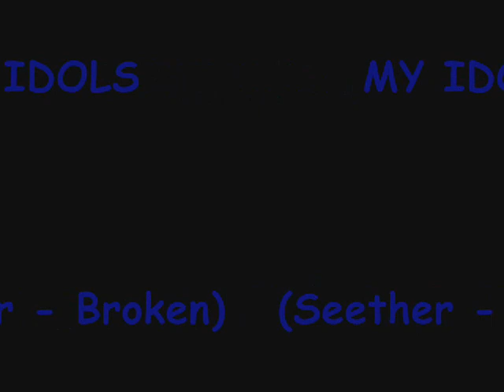My idols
Music - Seether-song Broken..Do you like guys from Hevein, Nightwish, APocalyptica or ChoB or some good actors? If you like it, look at this clip!